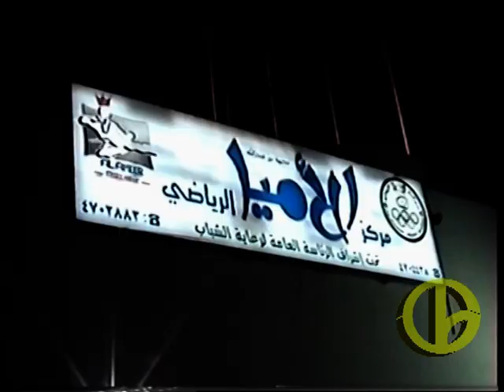Prince Sultan University Open Karate Tournament 2008 - Y. Al-Sowailem Vs. A. Nantomi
Yazeed Al-Sowailem Vs. Abdulrahman Nantomi